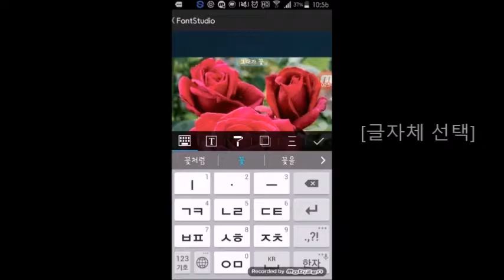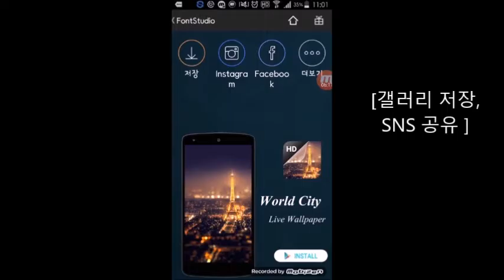폰트스튜디오 앱으로 사진 위에 글쓰기하고 도형 안에 넣으면 새로운 사진이 만들어집니다.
스마트폰에서 폰트스튜디오 앱으로 사진 위에 글자 등을 추가하고

사진 필터 기능, 프레임, 손글씨 스티커 등을 합성으로써

감성을 지닌 새로운 사진으로 연출할 수 있습니다.